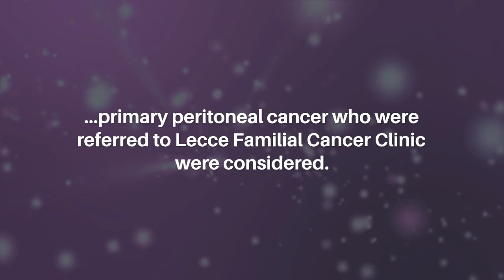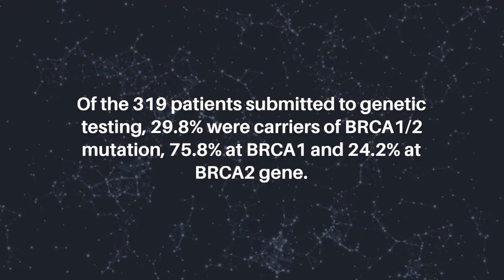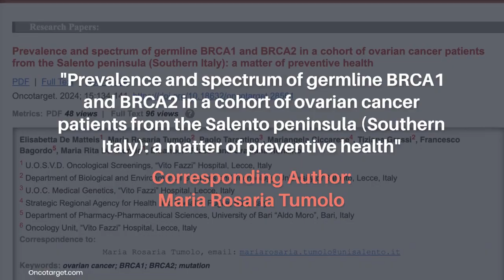Germline BRCA1 and BRCA2 in Ovarian Cancer Patients: Salento Study | Oncotarget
Abstract

Objectives: The aim of this exploratory, descriptive study was to characterize the deleterious BRCA1 and BRCA2 variants evaluated by genetic testing in a group of Ovarian cancer patients living in the Salento peninsula (Southern Italy).

Methods: From June 2014 to July 2023, patients with histologically confirmed high-grade serous carcinoma, fallopian tube, or primary peritoneal cancer who were referred to Lecce Familial Cancer Clinic were considered. BRCA-mutation genetic testing was performed on these patients. Socio-demographic data and cancer epidemiology were assessed, and Next Generation Sequencing and Sanger DNA sequencing were performed.

Results: The median age at the diagnosis of 332 ovarian cancer patients collected was 57 years. The pedigree analyses showed that 28.6% had familial cases and 39.7% had sporadic cases. Of the 319 patients submitted to genetic testing, 29.8% were carriers of BRCA1/2 mutation, 75.8% at BRCA1 and 24.2% at BRCA2 gene. Of the 21 BRCA1 mutations, the variant c.5266dupC was the most frequent alteration (28.4%). With respect to BRCA2, 13 mutations were found and the variant c.9676delT was the most frequently recorded (6.3%).

Conclusions: This study reveals that the prevalence of germline mutations in the BRCA1 and BRCA2 genes was higher than reported by other studies. A broader understanding of the prevalence and role of BRCA mutations in development, response to treatment, and prognosis represents an exciting and developing area of ovarian cancer treatment and prevention.

Keywords - cancer, ovarian cancer, BRCA1, BRCA2, mutation

About Oncotarget